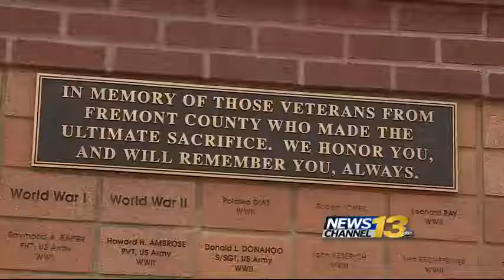AFA Cadets help local army vet